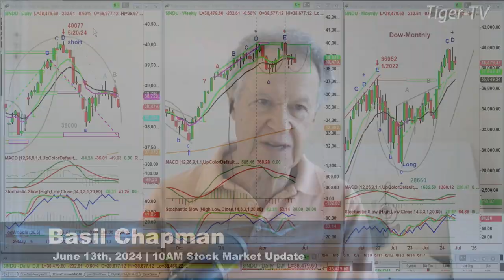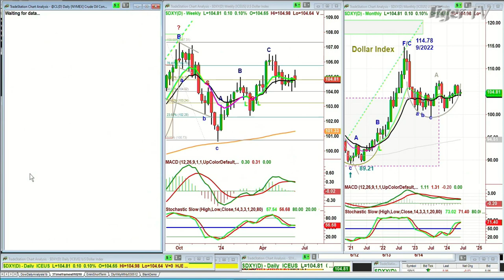June 13th 10AM ET Market Update on TFNN - 2024